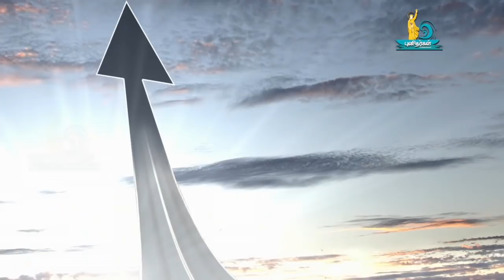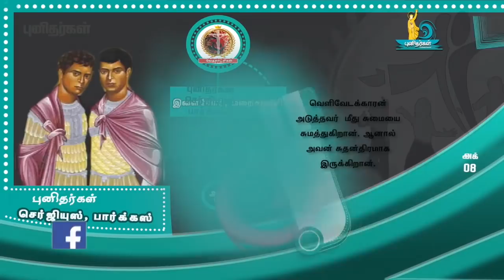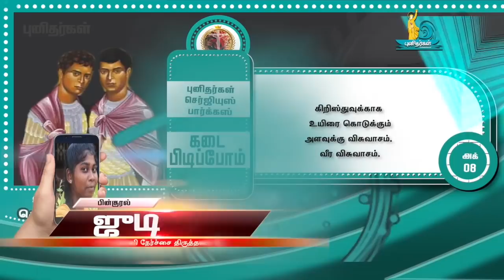புனிதர்களான செர்ஜியுஸ் மற்றும் பாக்கஸ்/Oct 8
After we decided to carry cross and follow God we should not worry about the challenges that we face it should increase the faith in God.
சிலுவைக்கான பயணத்தை தேர்ந்து கொண்ட பிறகு மகிழ்ச்சிக்காக ஆசைப்பட கூடாது.